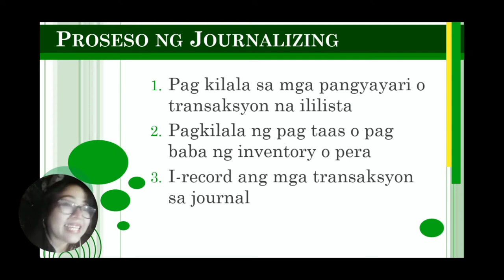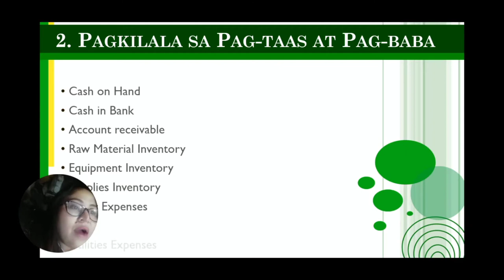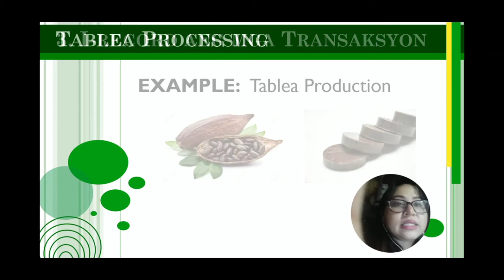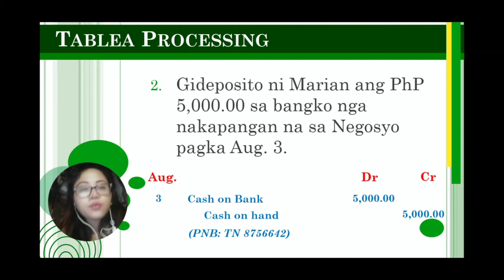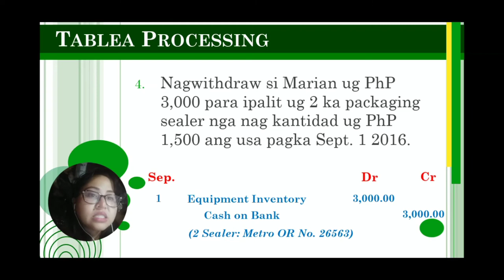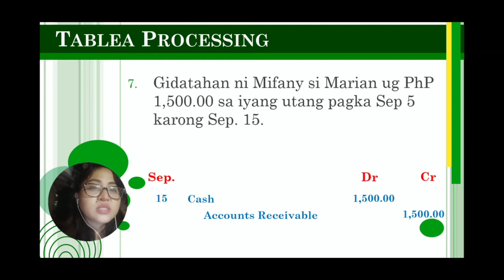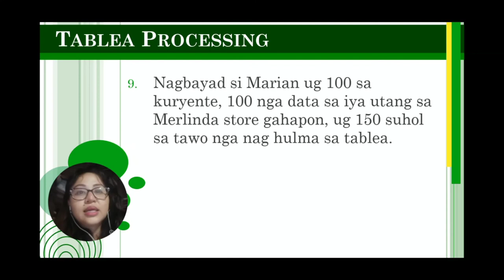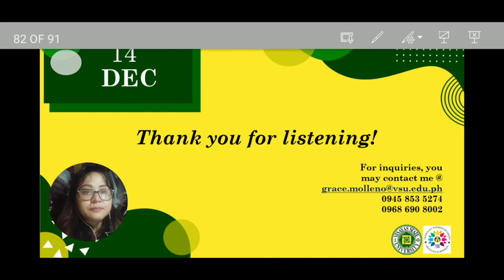Journalizing & Workshop - Part 3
Simplified Bookkeeping for Non Accountants Webinar